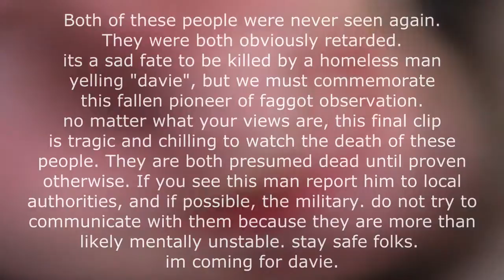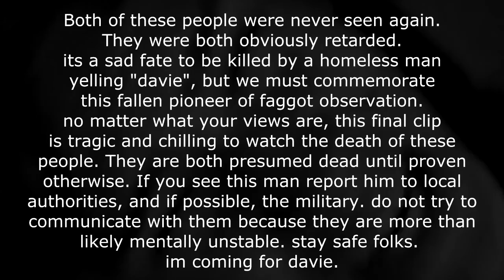The Fort Part II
Trees, Berries, and Faggots...